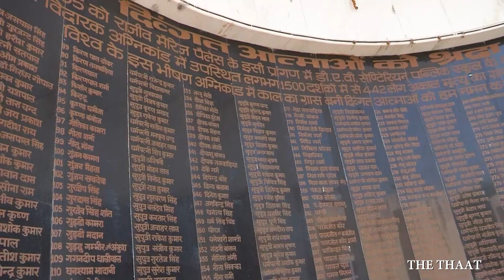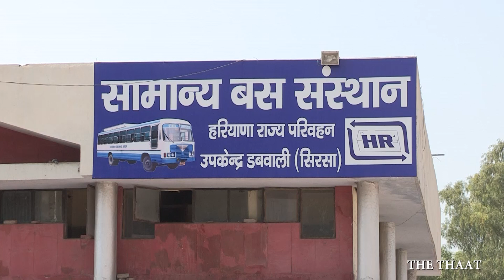Dabwali Haryana News| Dabwali fire accident| दबवाली आग दुर्घटना की कहानी| the thaat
दबवाली आग दुर्घटना की कहानी
Mandi Dabwali is a Municipal committee town in Sirsa district in the Indian state of Haryana. It is located on the border of Haryana and Punjab. Pin code of Mandi Dabwali is 125104. In the 2001 Census of India, Mandi Dabwali had a population of 53811. Males constituted 53% of the population and females 47%.
यह घटना दबवाली में राजीव विवाह पैलेस में हुई, जहां स्थानीय डीएवी पब्लिक स्कूल अपना वार्षिक पुरस्कार वितरण समारोह आयोजित कर रहा था। एक सिंथेटिक तम्बू, जिसे इमारत के अंदर स्थापित किया गया था, एक विद्युत जनरेटर शॉर्ट-सर्किट होने पर थोड़ा सा पकड़ा गया। आग जल्दी फैल गई और मुख्य प्रवेश द्वार को अवरुद्ध कर दिया; कई मौतें परिणामी स्टैम्पेड के कारण हुईं क्योंकि 1,500 लोगों ने एकल निकास के दरवाजे से बचने की कोशिश की थी। आग में कम से कम 400 लोग मारे गए, और एक और 160 घायल हो गए, उनमें से आधे गंभीर जला दिया। कुछ सूत्रों का अनुमान है कि 540 लोगों की मौत हो गई थी, उनमें से 170 बच्चे और बाकी वयस्क थे.
Sirsa Lok Sabha constituency is one of the 10 Lok Sabha constituencies in Haryana state in northern India. This constituency covers the entire Sirsa and Fatehabad districts and part of Jind district of the state. It is reserved for the Scheduled caste candidates since its inception in 1967.
Assembly segments:- Fatehabad, Narwana, Ratia, Dabwali, Kalanwali, Sirsa, Rania, Tohana, Ellenabad.

tHE THAAT